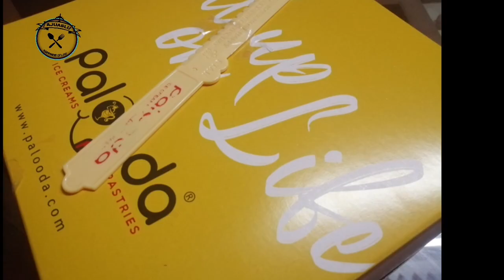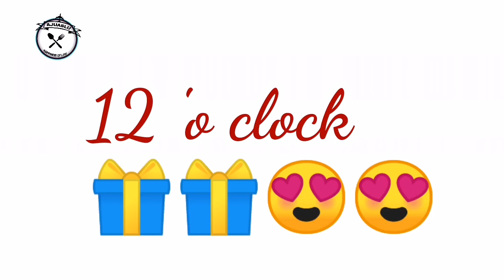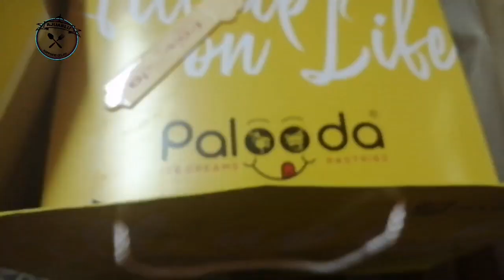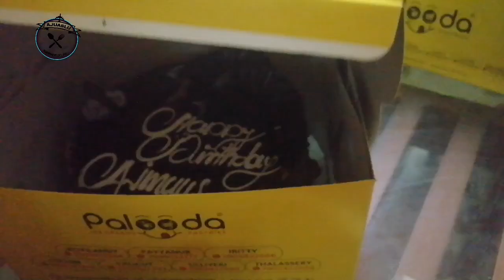Surprise gift form my hubby😍🎁full of surprise|aju aslu happiness of life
follow my